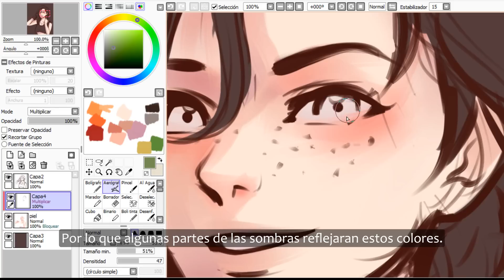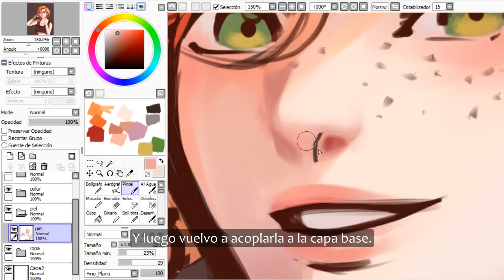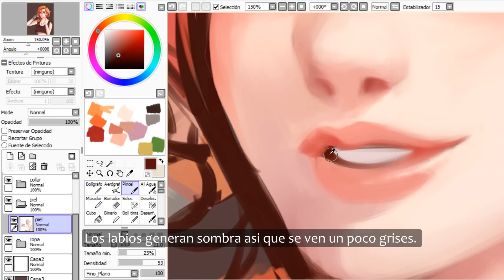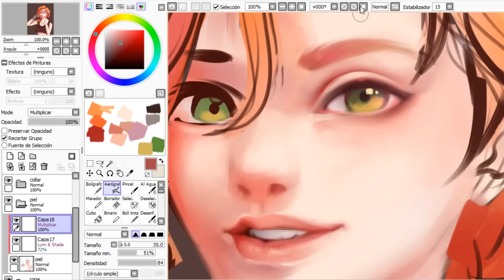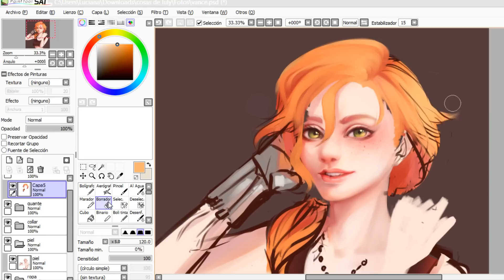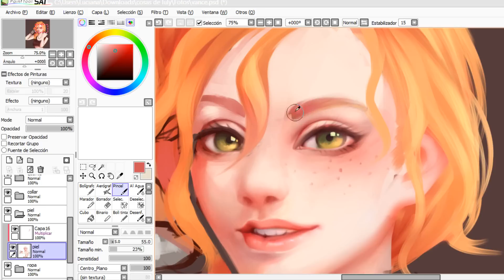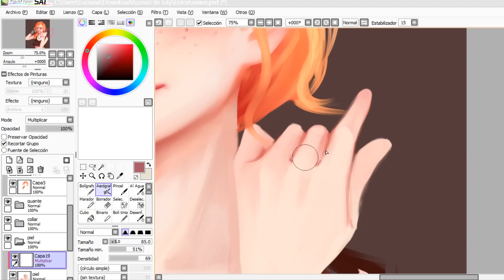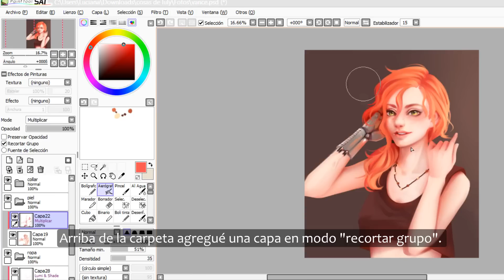Speed Paint- Tutorial ESPAÑOL- Lulybot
Espero que les sean útiles estos tips, perdón si me equivoco con algún concepto, también estoy aprendiendo :'D